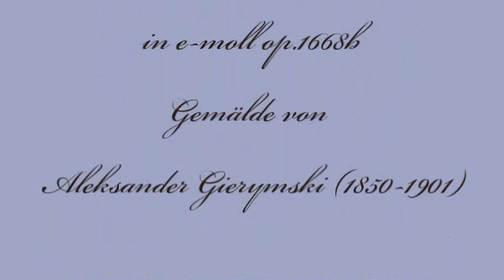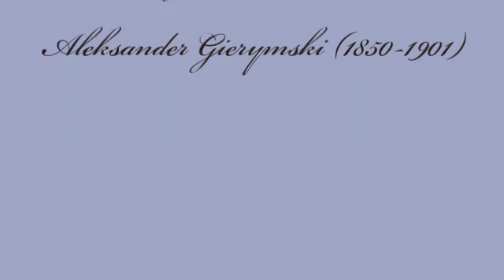Herb Weidner Abend über der Weichsel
Ein Abend an der Weichsel. Andante für Orchester in e-moll op.1668b. Gemälde von Aleksander Gierymski (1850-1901)